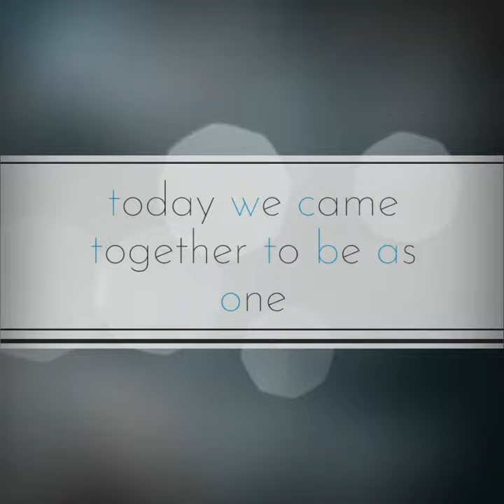Remembering Pat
Wild flowers and ballons